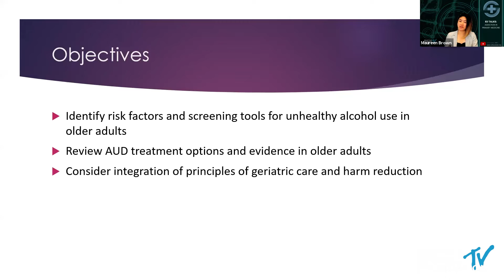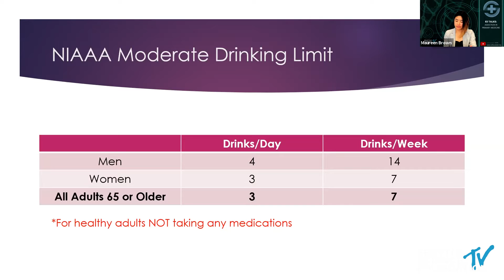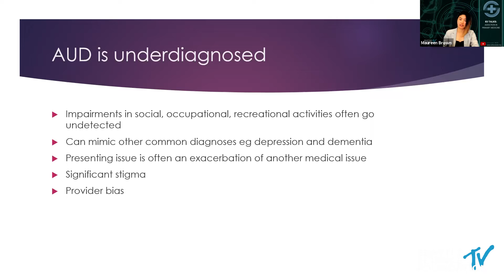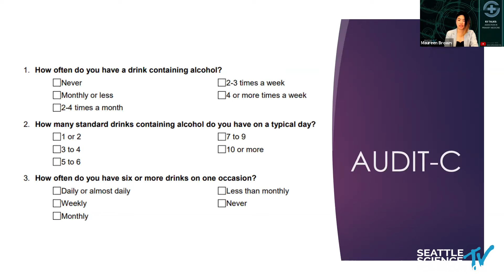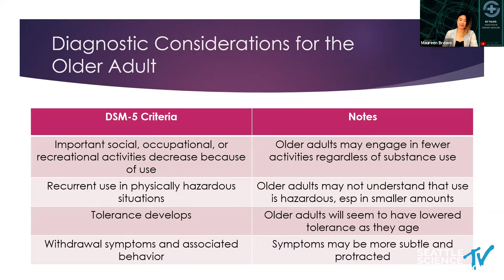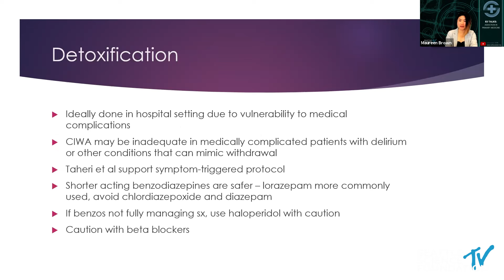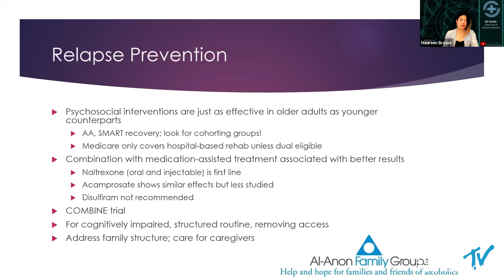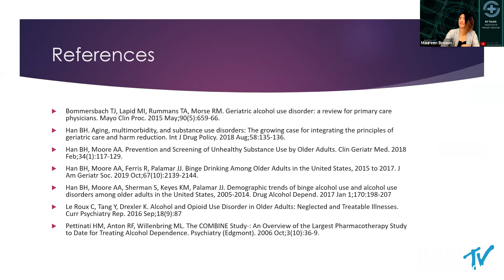Alcohol Use Disorder In Older Adults - Eunice Fu, M.D.